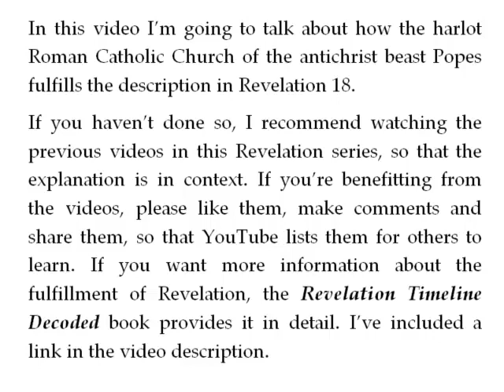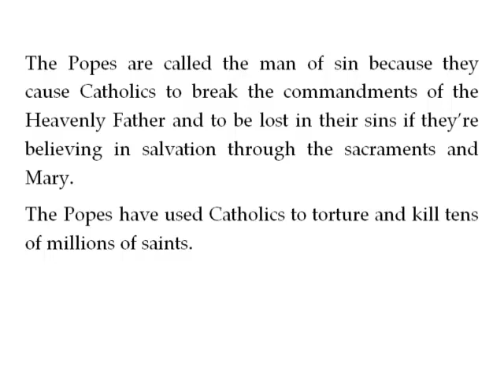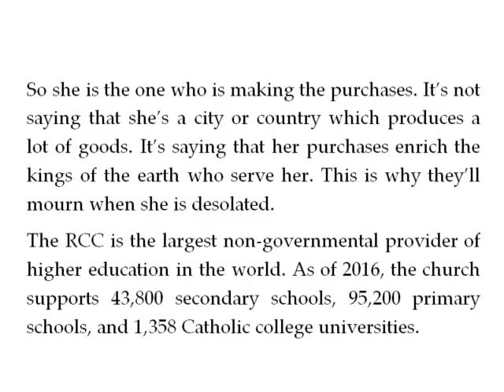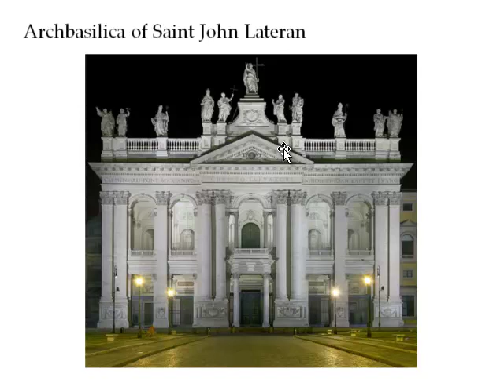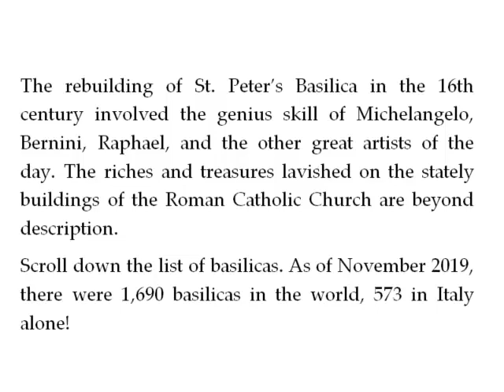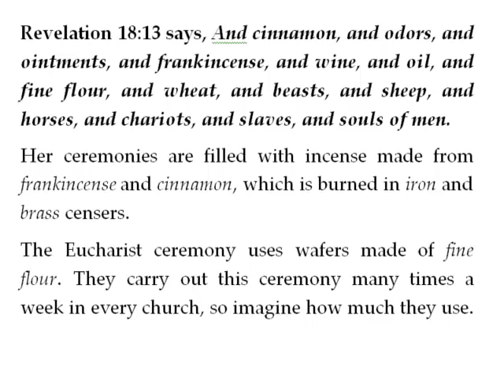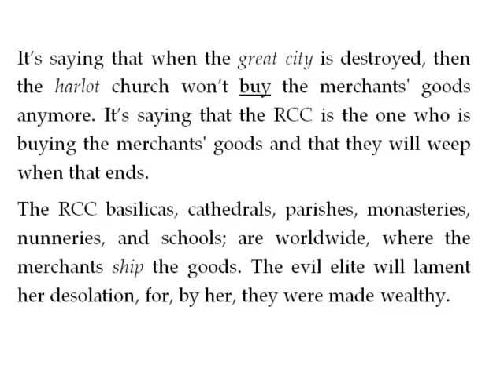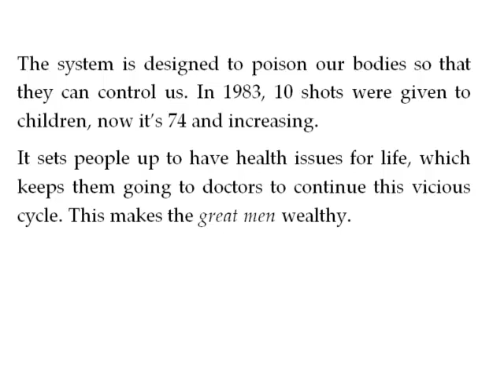Revelation 18 Roman Catholic Church Is Babylon The Great Proof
This Revelation Timeline Decoded Bible study guide video shows how the harlot Roman Catholic Church of the antichrist beast Popes fulfills the description in Revelation 18.

Here's a link to a one-page PDF of How The Popes Of Rome Fulfill Bible Prophecy:

Here's a link to a one-page PDF of how the Roman Catholic Church Fulfills Bible Prophecy: